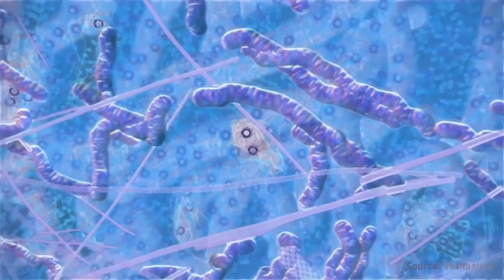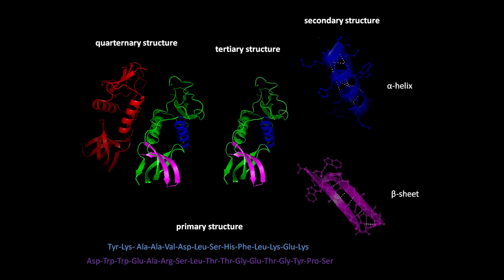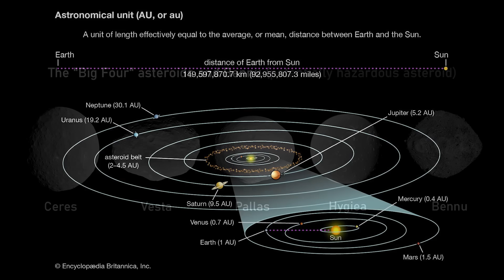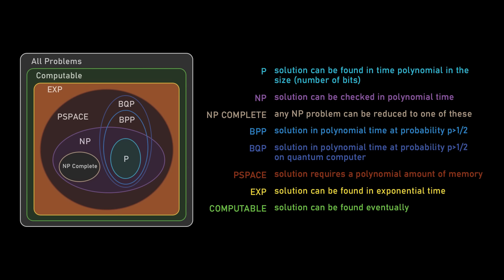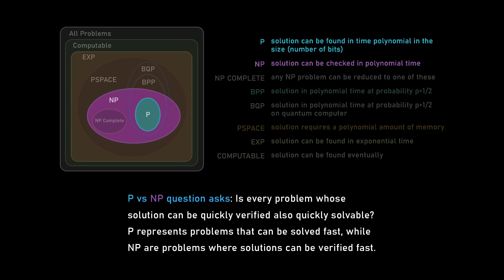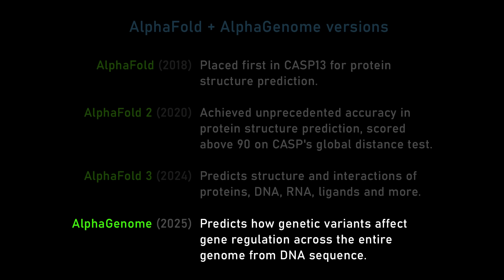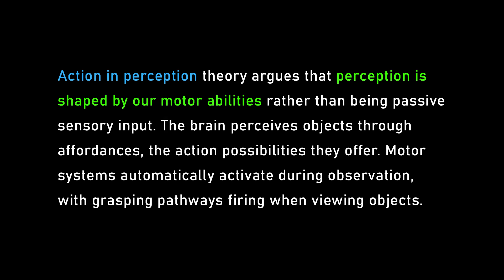Can AI simulate nature? | Demis Hassabis and Lex Fridman